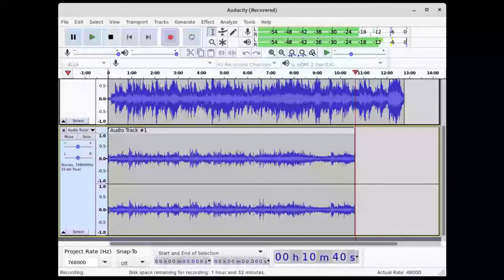Use software to digitally enhance your sounds.